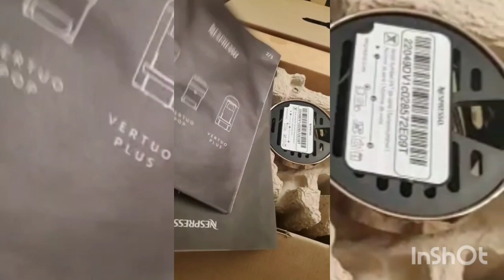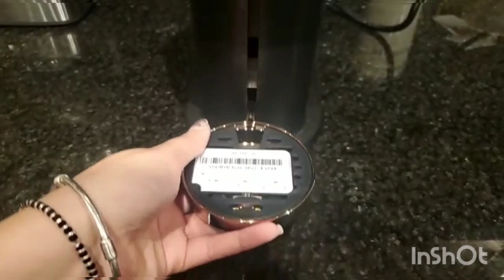Nespresso Vertuo Next Premium - Unboxing and setting up